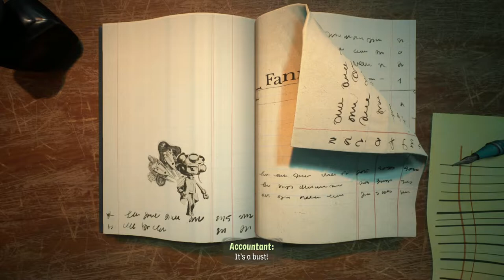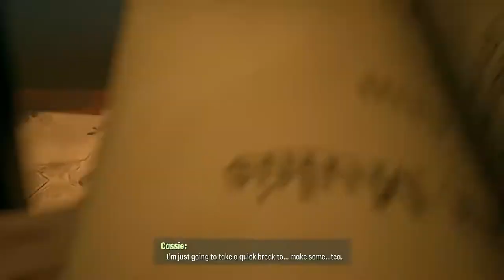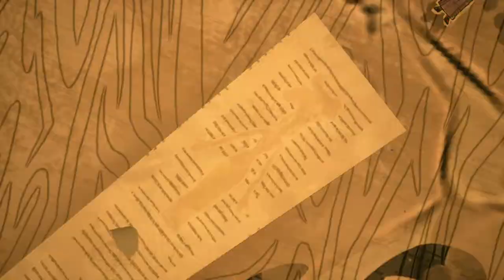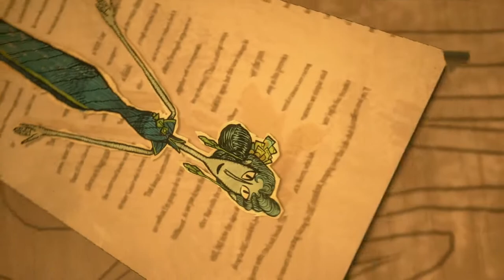Psychonauts 2 - 27 Cassie's Collection #3 BOSS Die-Brarian - & Cassie reunited - Archetypal Victory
Psychonauts 2 - 27 Cassie's Collection #3 BOSS Die-Brarian - & Cassie reunited again - Archetypal Victory

Steamer Trunk

2021 Double Fine